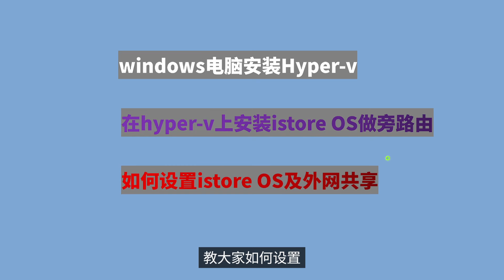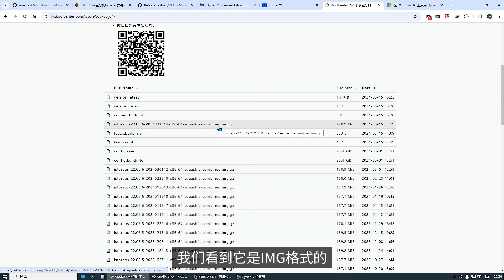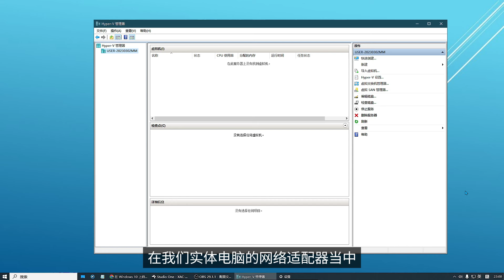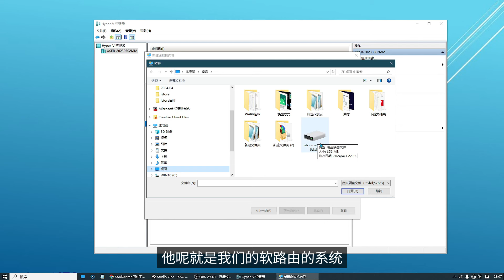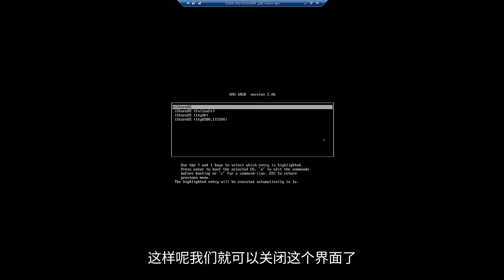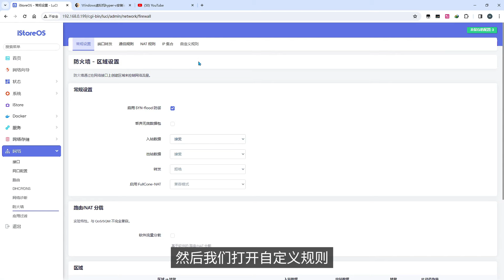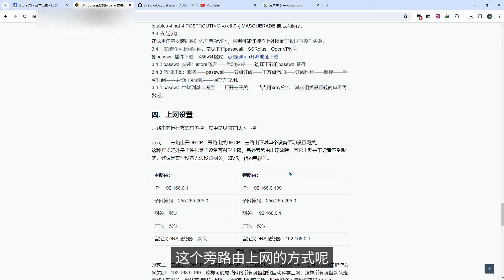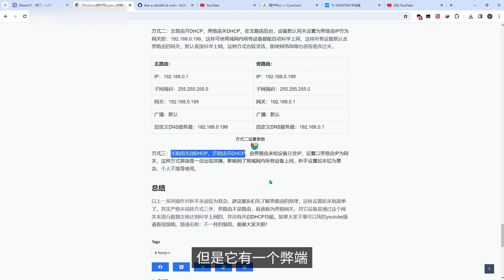无需买硬件，Windows上使用hyper-v虚拟机安装istore！Hyper-vp使用、istoreOS设置、网络共享、透明网关代理！小白只看这个视频就够了！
软路由istoreOS非常好用，我们每个人都可在windows虚拟机上实现旁路由，非常简单！
【使用资源】
目录
00:00 旁路由原理
01:40 win10安装Hyper-v
06:05 Hyper-v连网
08:81安装istoreos
14:36 istore OS设置
20:53 旁路由上网方式
免责声明：本频道分享的内容以及软件等来自互联网，仅供大家学习交流，不构成任何投资建议，同时请遵守你当地的法律法规，否则造成的一切后果自负，与本频道无关。如有侵权联删！部分知识难免有时效性，若视频内容过期失效敬请谅解！ 【学习交流】